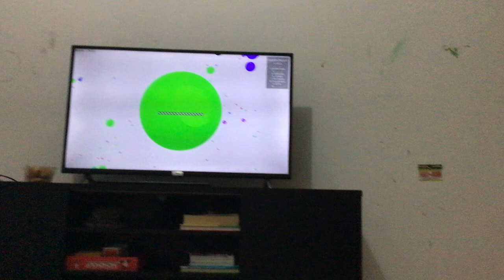It Gets Better Project has to be removed from our subscriptions.